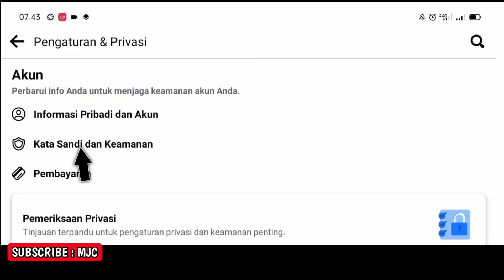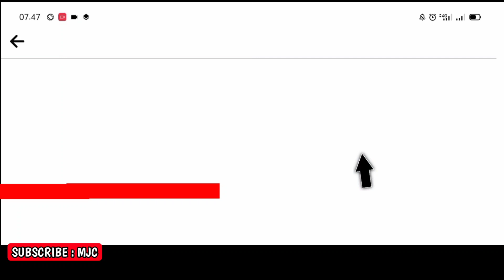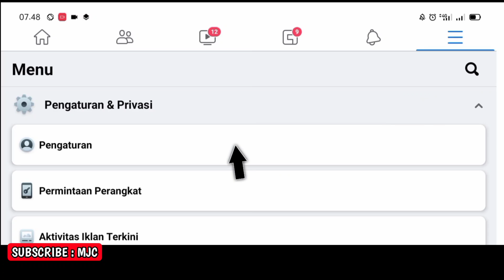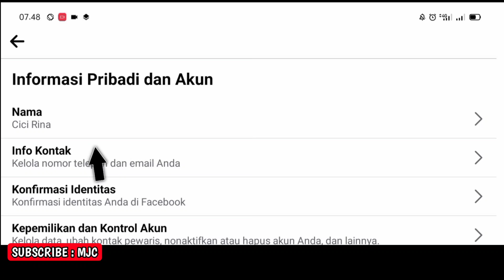Cara mengganti nomor hp di facebook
cara mengganti nomor hp di facebook. cara mengganti nomor hp di facebook sangatlah mudah. cara mengganti nomor hp di facebook akan dijelaskan di dalam video ini. Jadi, inilah cara mengganti nomor hp di facebook yang jelas dan mudah dipraktekan.